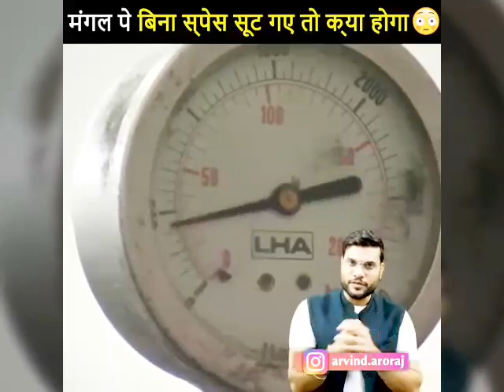इंसान नहीं रह सकता मंगल ग्रह पर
oxygen ki kami ki vajah insan ka March pe bchna mushkil hai |
a2_motivation arvind_arora shorts youtube shorts a2 shorts a2 motivational a2 motivation shorts back to basics youtube trending a2 informational a2 facts a2motivation a2 sir latest video Back to basics

अब जुङे Arora Motivation के साथ हर जगह   👇👇 Instagram |Telegram | Facebook | Twitter |

a2 motivationarvind aroraa2 motivation arvind aroraarvind arora shortsa2 motivationala2 motivation shortsa2 sir video